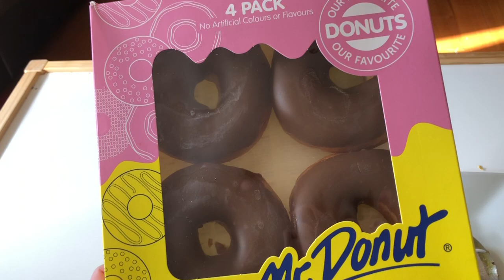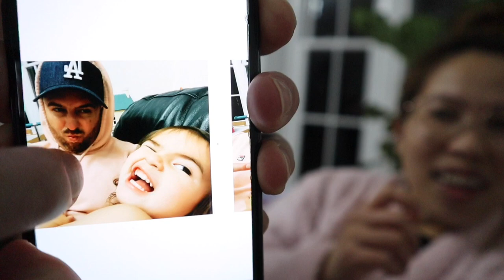NAPAKAHIRAP NG SITWASYON😔 + HINDI NA NAGPAPAHALIK KAY MISTER? | FILIPINA AUSTRALIAN FAMILY VLOG